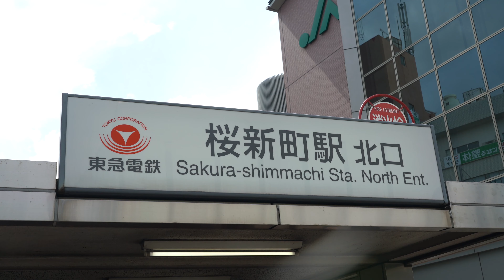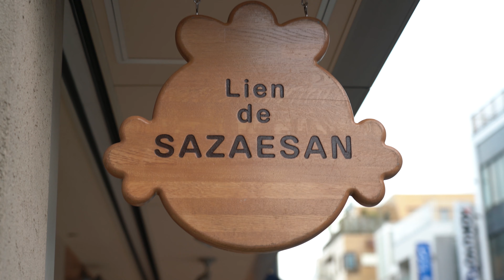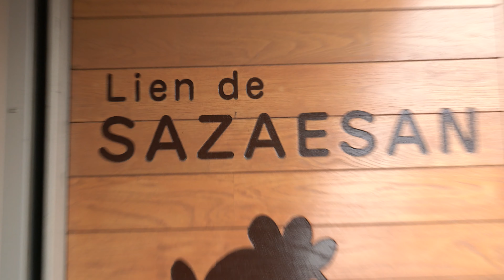JAPANESE FOOD | Sazaesan | Lien De Sazaesan | Tokyo, Japan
One of the oldest running cartoons comes from Japan called Sazaesan! This show became so popular that there is a town dedicated to this character in Tokyo Japan.

In this episode we will take you to one famous shop serving a delicious treat dedicated to this cartoon, while revealing to you a magical town within Tokyo.

This episodes food was sourced from:
Lien De Sazaesan (Sakura Shinmachi, Tokyo Japan)